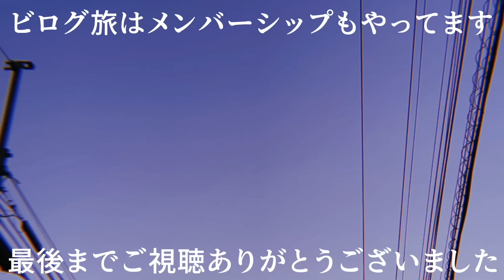妻の体に異変… ついにこの時が来てしまいました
今年の12月で41歳を迎える妻ですが、ついにアレが来てしまったかもしれません…

2023年3月に家族3人と猫1匹でタイ移住した夫婦です！
メンバーシップでは毎週土曜日の夜にタイから生配信しています。

🇹🇭タイランドエリートビザ(タイランドプリビレッジ)正規取次店
タイ移住ビザ取得サポート希望の方は下記LINEアカウントにご連絡ください！
※ビザに関すること以外のメッセージ等はお送りしませんのでご安心ください